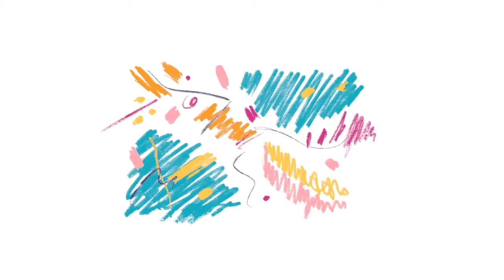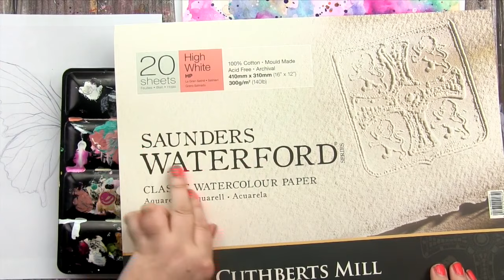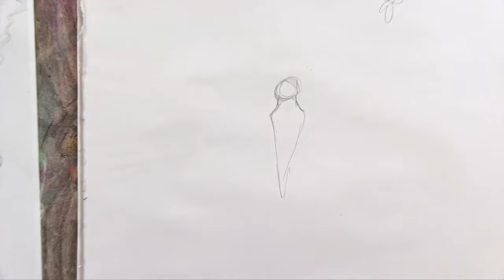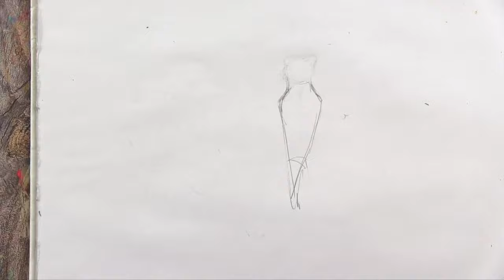Soulful Butterfly with Tamara Laporte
This video was first part of the Art Soul Summit in 2023.
Want to learn from me? - a year of artsy learning, fun and learning how creativity can support your wellbeing!

Let's Be Friends! I love hanging out online!